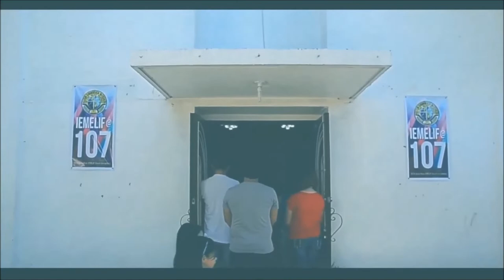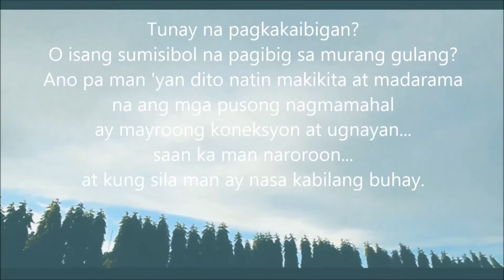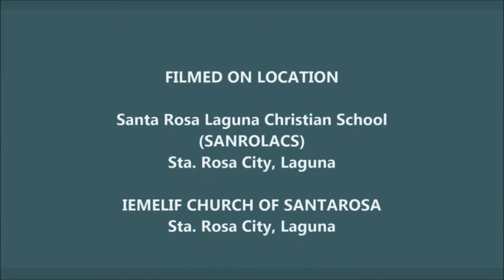PANYO│HANDKERCHIEF│SHORT FILM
PANYO is a story between two people of their love and friendship.